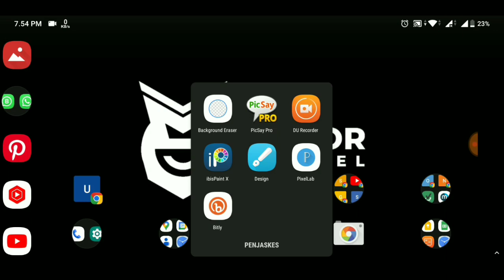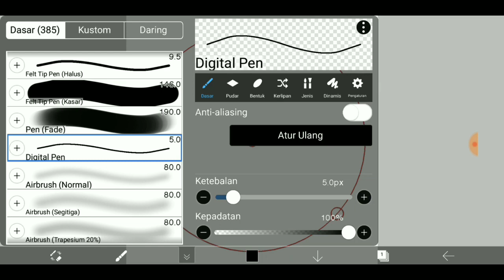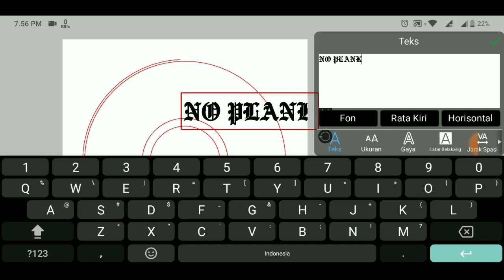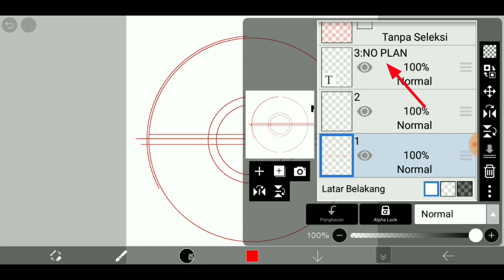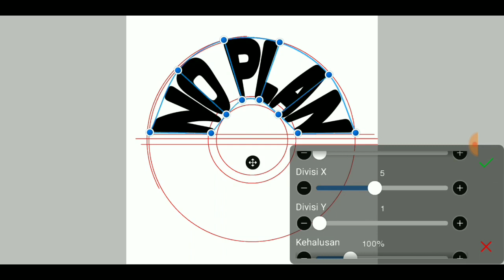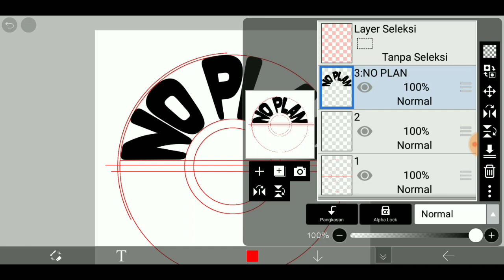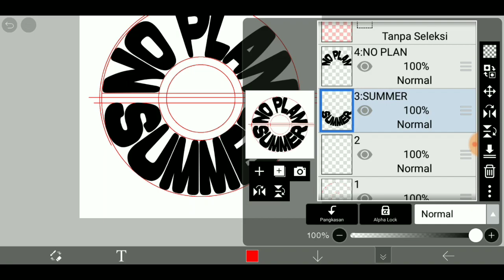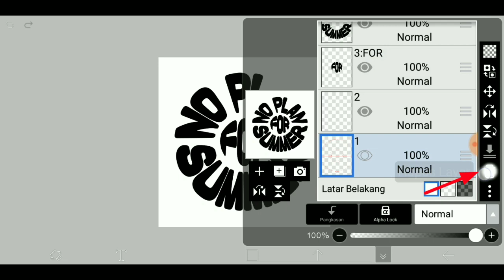Tutorial text effect android | warp text android | trick android editing‼️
fahmi dayan,
tutorial text effect android,
warp text android,
trick android editing,
tutorial text effect,
text effect android,
how to warp text,
tutorial teks efek android,
teks melengkung android,
teks melengkung,
text melengkung,
teks melingkar,
streetwear text effect,
desain streetwear,